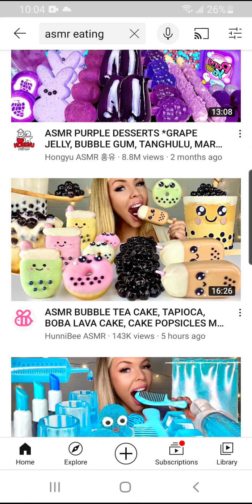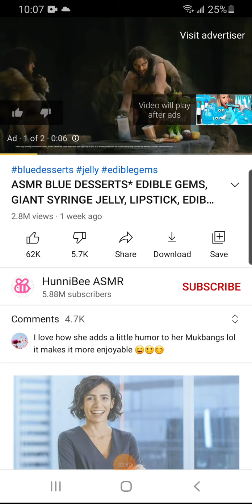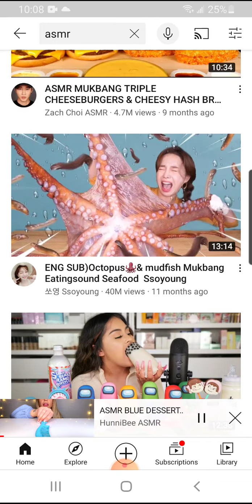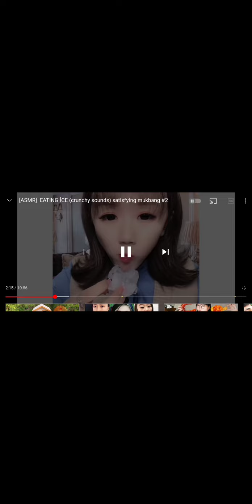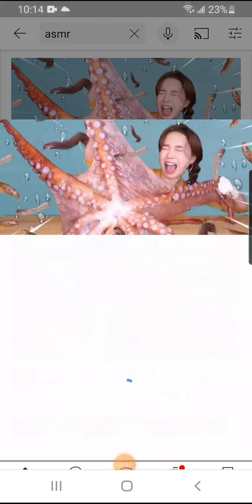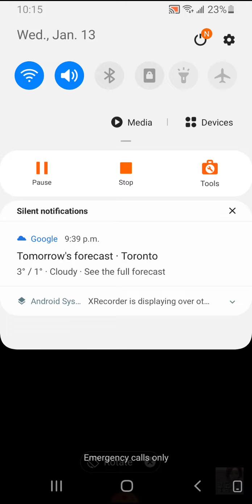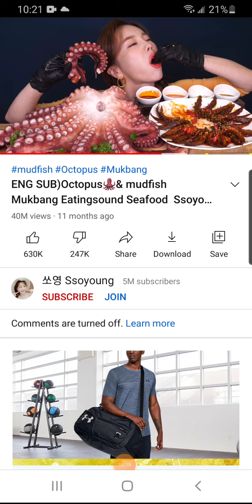Reacting to ASMR videos!!!